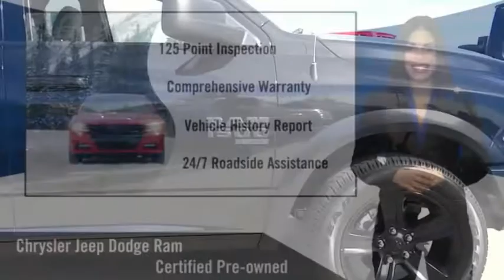2022 Ram 1500 Classic VAN NUYS LOS ANGELES SAN FERNANDO VALENCIA CANOGA PARK PV15386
2022 Ram 1500 Classic WARLOCK 4X4 QUAD CAB 6'4 BOX

RUSSELL WESTBROOK CHRYSLER DODGE JEEP RAM PROUDLY SERVICING VAN NUYS, LOS ANGELES, SAN FERNANDO, VALENCIA, CANOGA PARK, & SURROUNDING SOUTHERN CALIFORNIA LOCATIONS. THIS BLACK 2022 Ram 1500 CLASSIC IS EQUIPPED WITH A 3.6L V6 24V VVT, AUTOMATIC TRANSMISSION, AND RECEIVES AN ESTIMATED 16 City/23 Hwy MPG. CONTACT RUSSELL WESTBROOK CHRYSLER DODGE JEEP RAM OF VAN NUYS TO SCHEDULE A TEST DRIVE AND TAKE THIS 2022 Ram 1500 CLASSIC HOME TODAY, OR VISIT OUR SHOWROOM CONVENIENTLY LOCATED AT 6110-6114 VAN NUYS BLVD VAN NUYS, CA 91401. STOCK #: PV15386 | 2022 Ram 1500 Classic Warlock 4x4 Quad Cab 6'4 Box POWER WINDOWS 2022 Ram 1500 CLASSIC WARLOCK 4X4 QUAD CAB 6'4 BOX **7-YEAR / 100,000 MILE CPO WARRANTY**, **BACKUP CAMERA**, **SIRIUS XM RADIO**, **BLUETOOTH WIRELESS / HANDS FREE**, **UCONNECT**, 2-Door Passive Entry, Front Door Locks, 4x4 Flat Black Badge, Bi-Function Halogen Projector Headlamps, Black Exterior Truck Badging, Black Grille w/RAM Lettering, Black Headlamp Filler Panel, Black Powder Coated Front Bumper, Black Powder Coated Rear Bumper, Black RAM Head Tailgate Badge, Black Wheel Flares, Body Color Door Handles, B-Pillar Black Out, Front Wheel Well Liners, ParkSense Rear Park Assist System, Pushbutton Start, Quick Order Package 29F Warlock, Raised Ride Height, Rear Extra HD Shock Absorbers, Semi-Gloss Black Hub, Sport Tail Lamps, Technology Package I, Warlock, Warlock Interior Accents, Wheels: 20 x 9 Semi-Gloss Black Aluminum. Certified. FCA US LLC Certified Pre-Owned Details: * Roadside Assistance * Includes First Day Rental, Car Rental Allowance, and Trip Interruption Benefits. SiriusXM 3 month trial subscription. * Powertrain Limited Warranty: 84 Month/100,000 Mile (whichever comes first) from original in-service date * Transferable Warranty * Warranty Deductible: $100 * Vehicle History * 125 Point Inspection * Limited Warranty: 3 Month/3,000 Mile (whichever comes first) after new car warranty expires or from certified purchase date At Russell Westbrook Chrysler Dodge Jeep Ram of Van Nuys we provide premium customer service with a hassle-free buying experience. Make sure to ask about our $0 Down Financing on this vehicle! CARFAX One-Owner. Clean CARFAX. At Russell Westbrook Chrysler Dodge Jeep Ram or Van Nuys, every customer is a winner! All vehicles feature Market-Based Pricing, CARFAXTM Vehicle History Reports, and reconditioning records. Russell Westbrook Chrysler Dodge Jeep Ram or Van Nuys - A Team Above All - Above All, A Team! STOCK #: PV15386 | VIN: 1C6RR7GG8NS163829 | 2022 Ram 1500 Classic Warlock 4x4 Quad Cab 6'4 Box POWER WINDOWS Russell Westbrook CDJR of Van Nuys